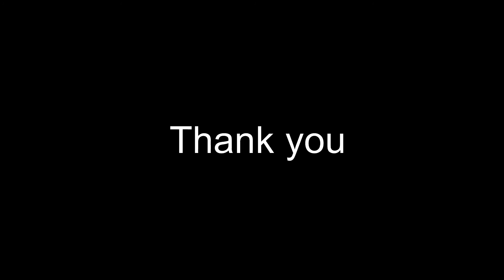Taylor Swift: cardigan | fingerstyle guitar + TAB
I've always liked Taylor Swift. In fact, she's responsible for most of my physical lesson business. In the mid 2000's, mostly boys (and very few girls) played guitar. That suddenly changed around 2007 when Taylor Swift became the biggest star in the world. Ever since then, my lesson roster has been at least 70% girls/women.

The entire guitar industry was caught in Taylor Swift's wake. Taylor Guitars saw an uptick in sales having no associating other than the name. [They eventually partnered and released the Baby Taylor Swift guitar.]

I had to adjust quickly to the new wave of female guitar players. The key was understanding that they really wanted to be singers and the guitar was the vehicle by which they could sing. To be a great great teacher you have to be fully on board with your student's musical whims. You have to see the excitement through their eyes. That meant that I had to become a fan just like them. I did.

Swift has deseptively wide vocal range. Her songs are among the toughest for any of my students to sing. Her verses often have a LOW speak/singing thing, while her choruses go up an octave from their. It's tough for most girls to pull off. Even really good singers.

Taylor Swift's new record Folklore is co-produced by guitarist Aaron Dessner from (one of my all time favorite bands) The National. Even Bon Iver sings on one of the tunes. I chose cardigan because that's the one that most of my guitar students are currently obsessing over.

My fingerstyle version of the actual bridge section was unremarkable -- so I decided to write my own solo section in place of the bridge. It actually became my favorite section to play.